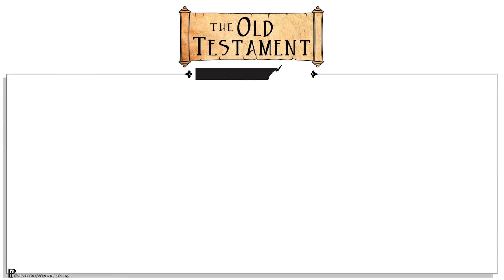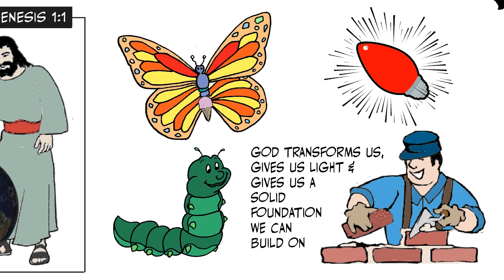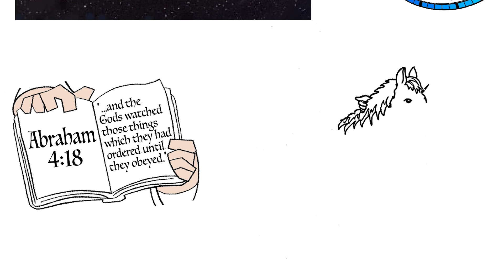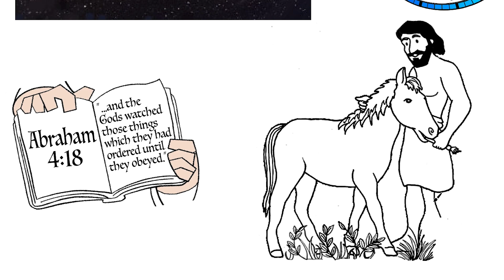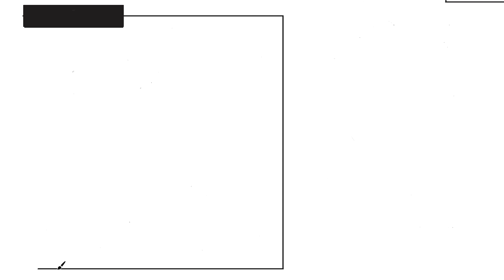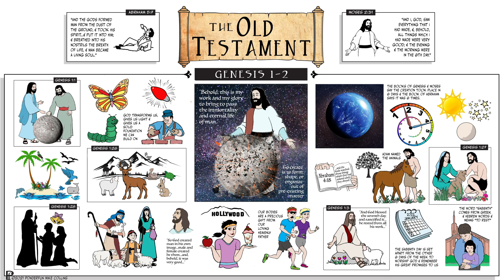Genesis 1-2 Old Testament Come Follow Me Ponderfun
Ponderfun offers fun bite-sized pieces of education and entertainment for the whole family! The Ponderfun Bible playlist follows each week's Come Follow Me lesson.
Download colored Overviews of Come Follow Me lessons from Genesis – 2 Samuel
Or download coloring pages and an overview at Etsy